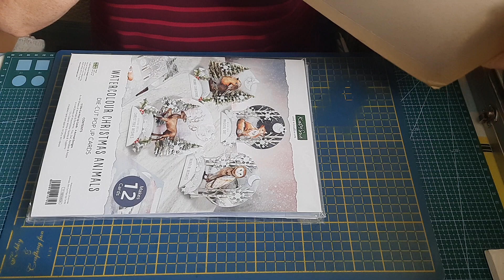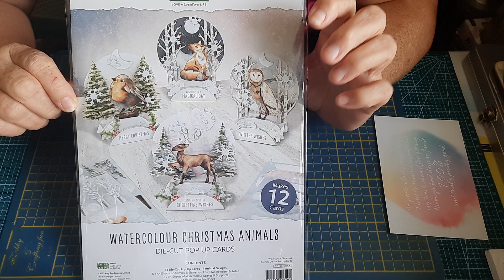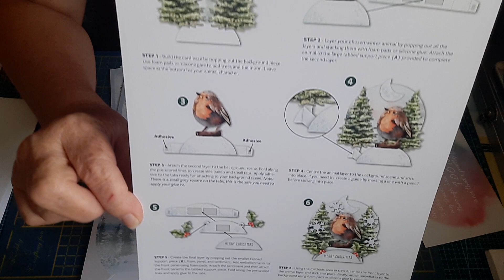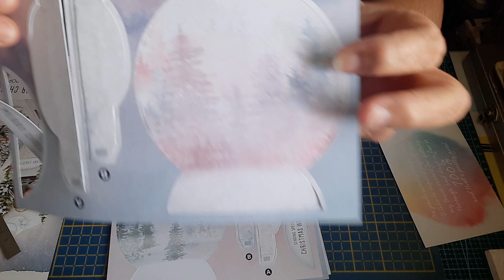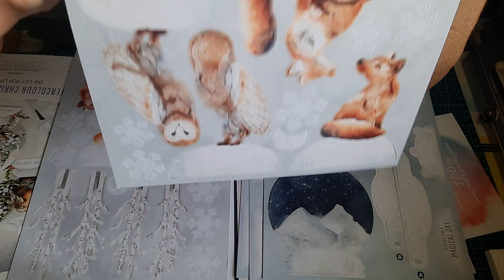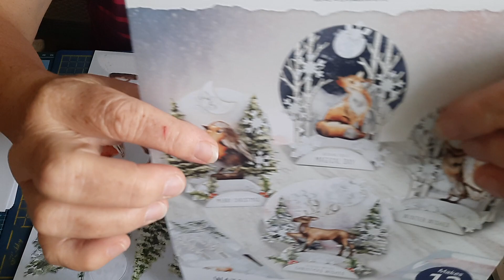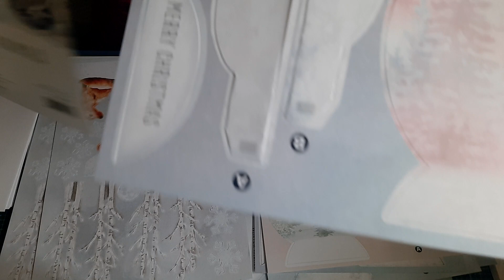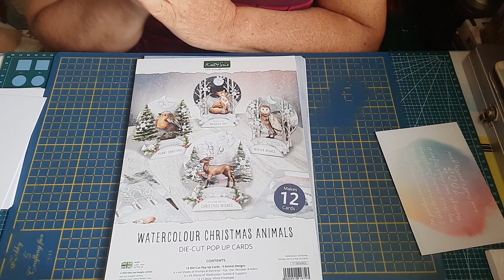HAUL de la boutique "Katysuedesigns" je prends de l'avance💗😘💗😘💗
Lien de la boutique :
 n'hésiter pas à vous abonné à ma chaîne et laisser un petit commentaire
merci beaucoup😘💗💗💗